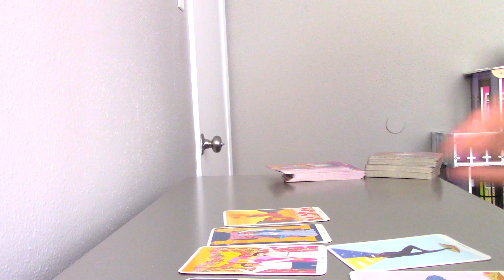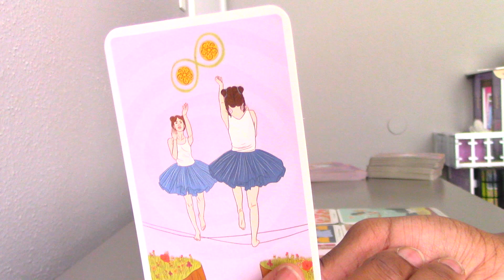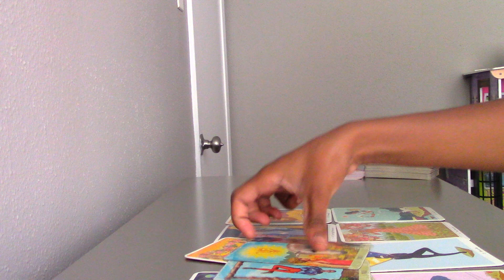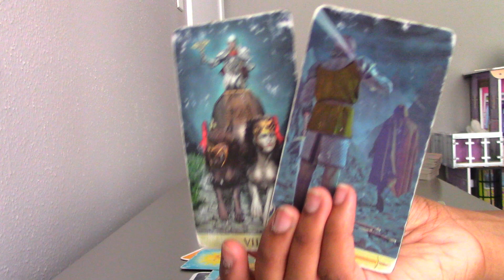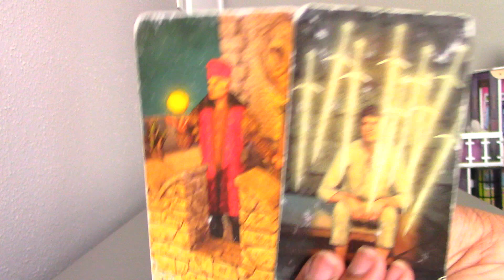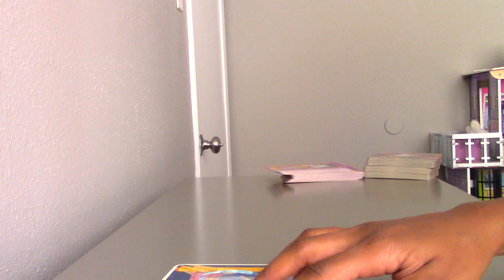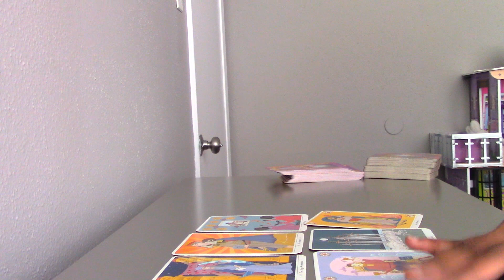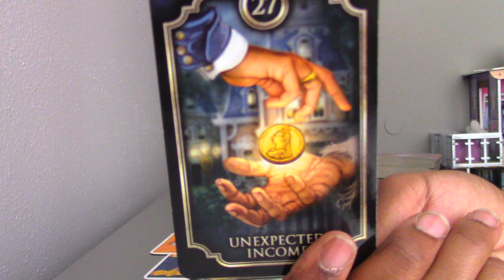Pisces - Don't Give Up; The Best Is Yet To Come! Blessings Upon Blessings! March 12-19 2021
TAROT DECK WISH LIST:

Artist - AnnBozHko